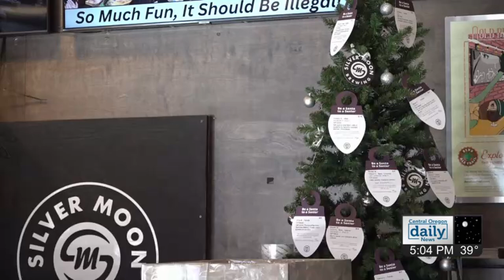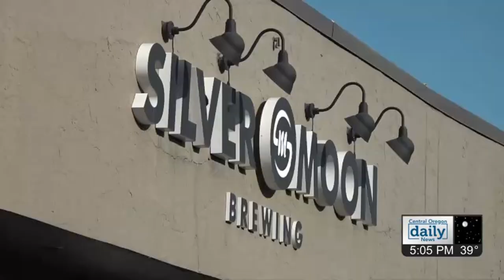Be a Santa to a Senior: How you can brighten their Christmas this year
Central Oregonians can support local seniors this Christmas through the Be a Santa to a Senior program. Wish list trees are located across 13 sites from Madras to La Pine.